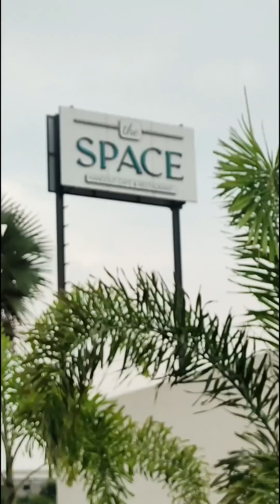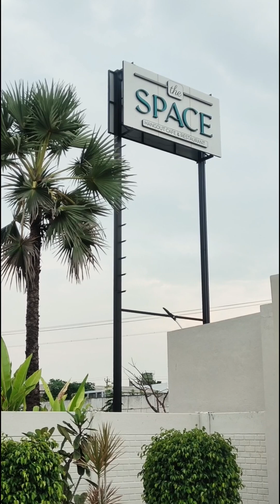Tandoori Chef Food Trials. Chef Food Trials. Tandoori CDP Food Trial | Commis 3 To CDP Food Trial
Food Trial ? Sikandari Chicken Kabab.Kandhari Chicken Tikka.Akbari Paneer Tikka.Mutton Fish

My Others Easy and Simple Quick Recipe Below 👇👇👇👇👇 please click and watch